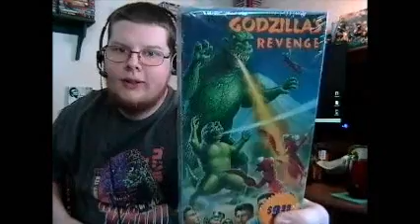My First Godzilla Encounter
I talk about my first time seeing Godzilla.